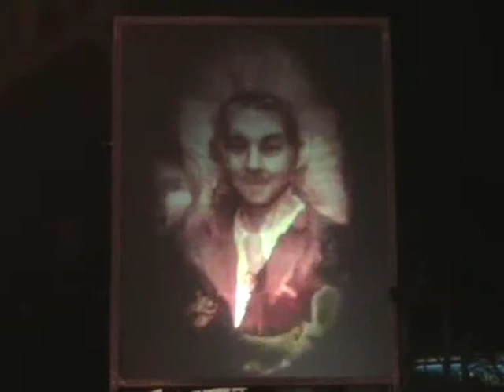Magoria by Neil C Smith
A generative portrait of Oxfordshire people. Each image is a unique composite portrait created using an archive of hundreds of photographs of Oxfordshire people, past and present.  NB.  The projection isn't really that flickery - that's caused by the camera!

Outdoor projection at Winter Light, Oxford (November 2008)
Indoor projection at Banbury Museum, Banbury (March 2009).

Commissioned by Faces of Oxfordshire and curated by Tom Freshwater.